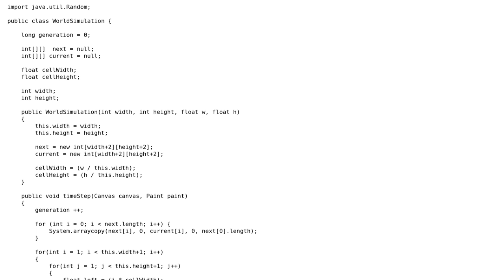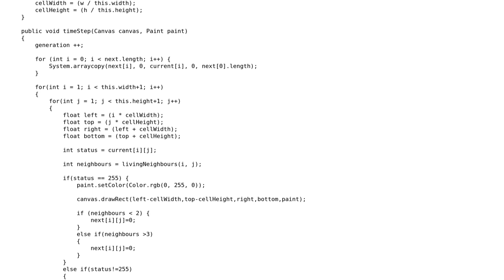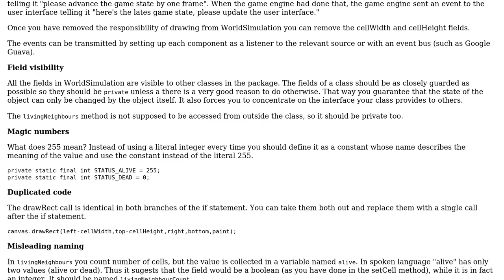Code Review: Implementation of Conway's Game Of Life on Android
With thanks & praise to God, and with thanks to the many people who have made this project possible! | Content (except music & images) licensed under CC BY-SA | Music | Images & others | With thanks to user TorbenPutkonen user John Casey and the Stack Exchange Network Trademarks are property of their respective owners. You are responsible for your own actions.